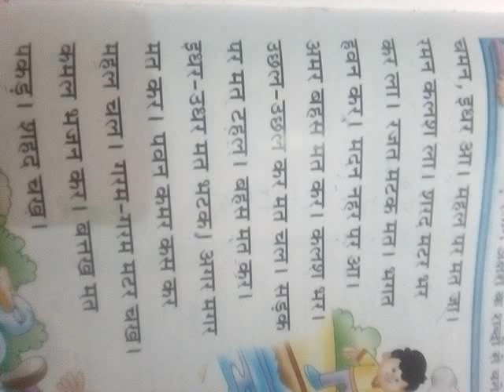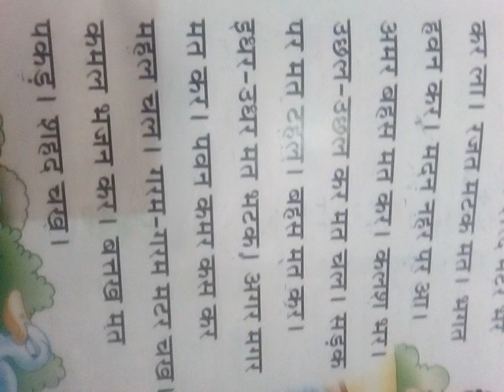Drone International School ,Class nursery, subject Hindi, topic teen akshar ke shabd, page number 87